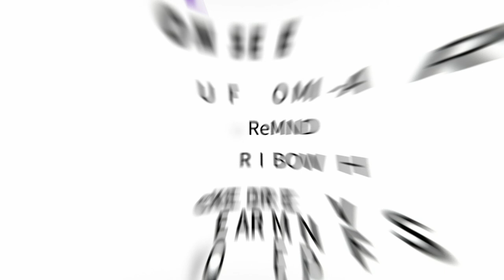Preview the 2019-2020 McKendree Presents Season at the Hett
Preview the 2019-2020 McKendree Presents Season at the Hettenhausen Center for the Arts at McKendree University!